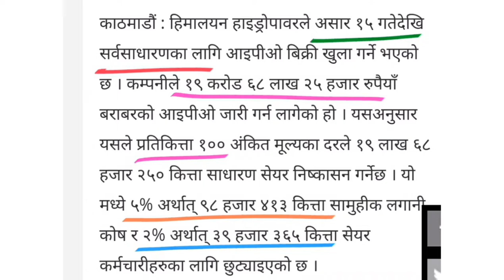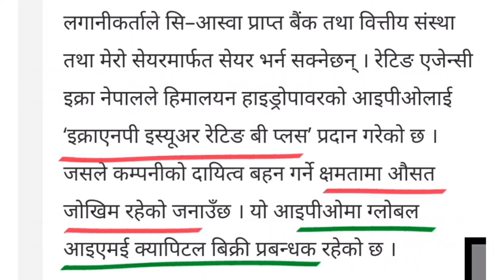आज देखि नयाँ IPO खुल्दै सर्वसाारणको लागि | Himalayan hydropower ipo | himalayan hydro ipo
आज देखि अर्को IPO खुल्दै | Himalayan hydropower ipo | himalayan hydro ipo | new ipo | ipo alert | IPO NEPSE latest update

this video is about :- today new ipo is opening , himalayan hydropower IPO , new ipo, new ipo opening for public